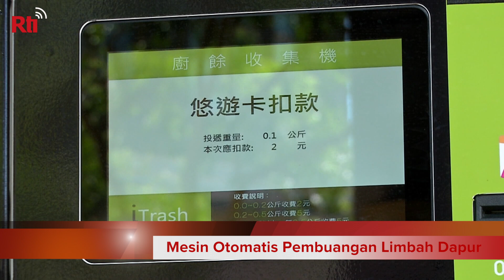Mesin Otomatis Pembuangan Limbah Dapur | RTI Siaran Indonesia